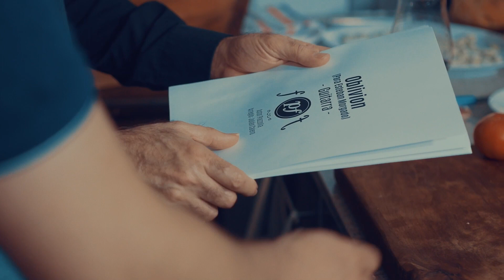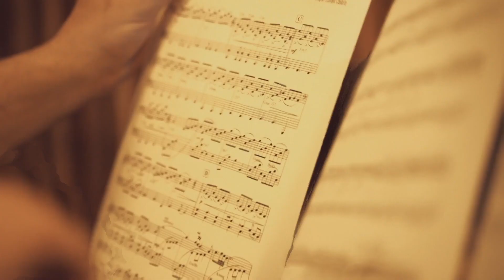Plato Forte, la Cocina de la Música - “Morgado“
En este programa, Esteban Morgado, uno de los mejores guitarristas de la Argentina, le enseña a Julián y a Javier a hacer su famosa Salsa Rosa, mientras cuenta las historias que lo unieron al Polaco Goyeneche, Lito Nebia, Cadíacamo, Adriana Varela y un montón de gente mas.
Y por supuesto nos regala música y anécdotas a montones.
Plato Forte es un programa en donde la cocina y la música se juntan. En cada capítulo, un músico de reconocida trayectoria nos prepara un plato y nos habla de su música y de sus proyectos. Y también, por supuesto, nos hacemos tiempo para hacer música juntos, mientras se prepara el plato del día.